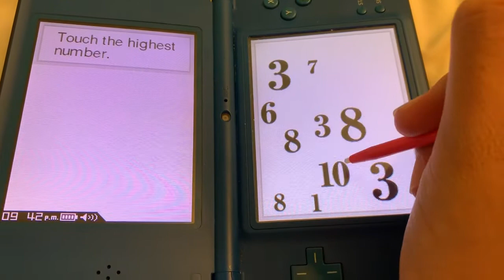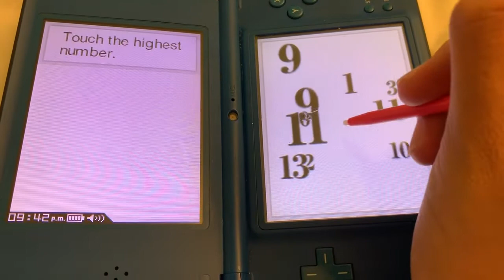Brain Age: High Number: Season 4, Episode 12